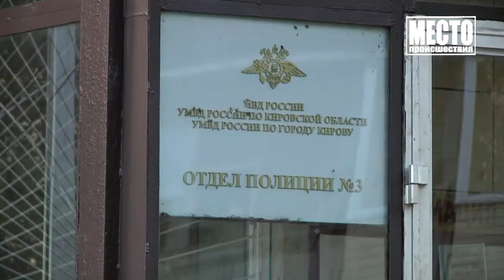Избили и пытались вынести холодильник ул Льва Толстого